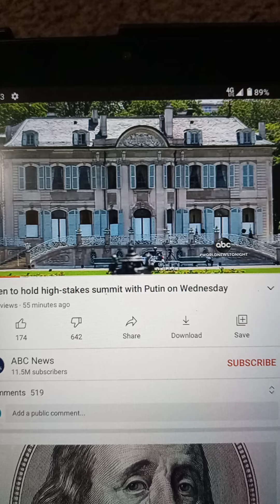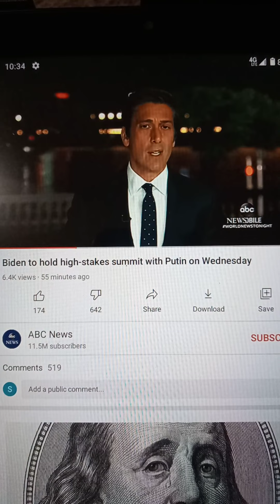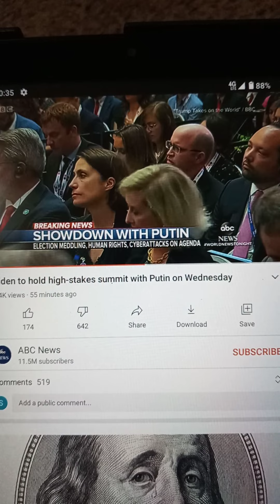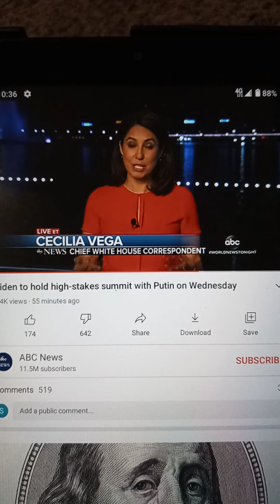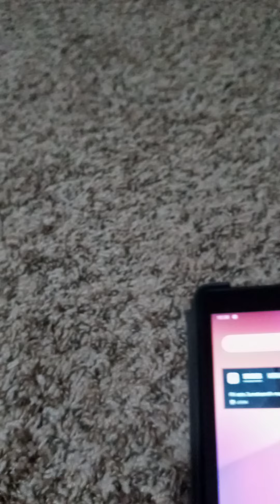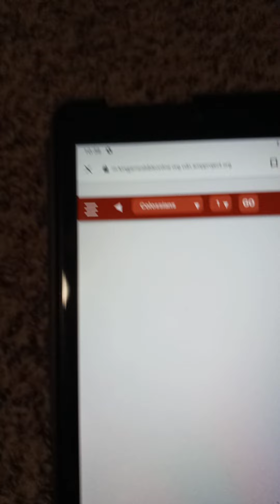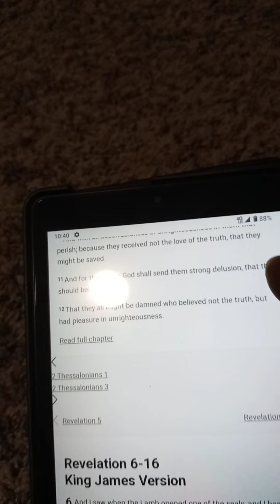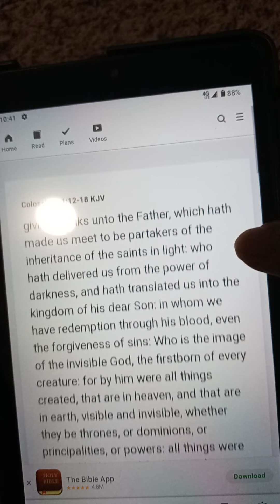ABC News Report Biden and Putin meeting showdown Tomorrow